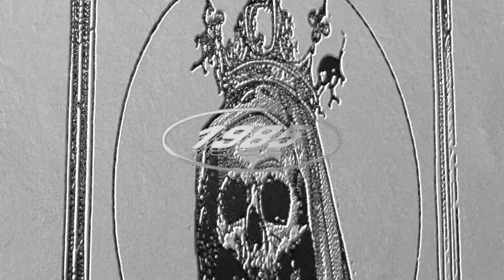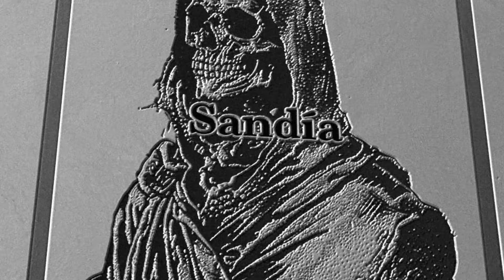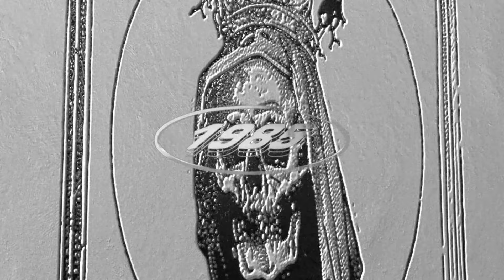Onhell & Visages - Lotadão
Onhell makes his debut on the imprint with 'Sandía' EP.
Out in full on all digital platforms on 21st June